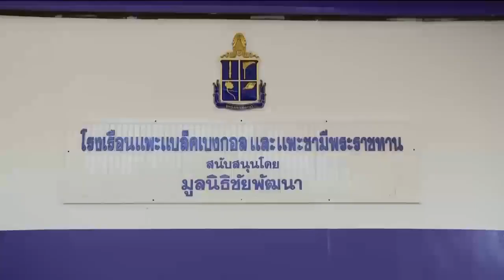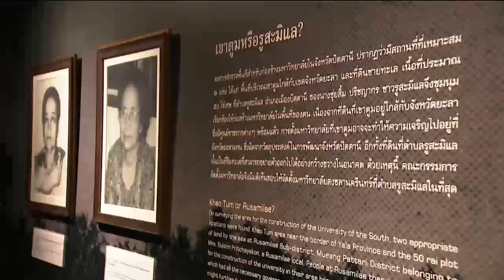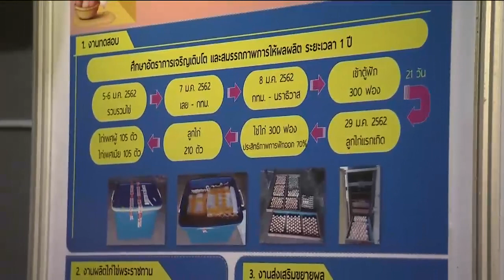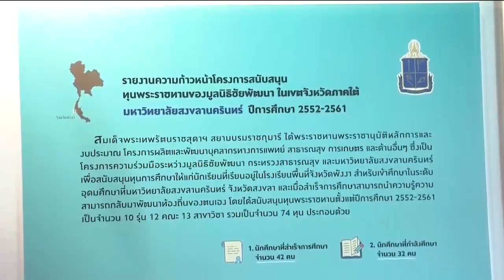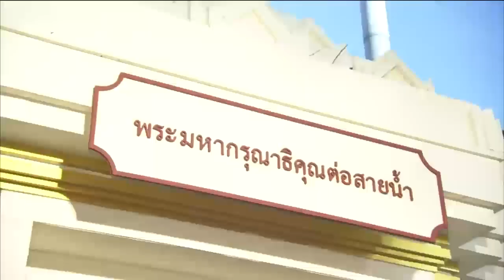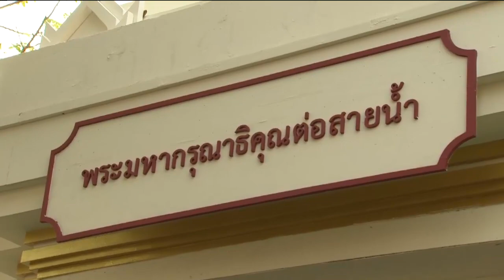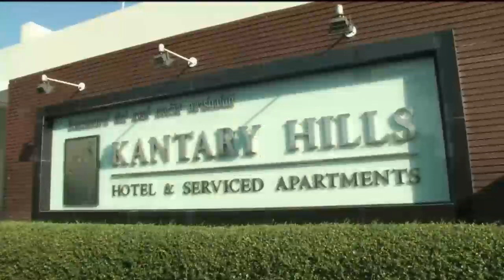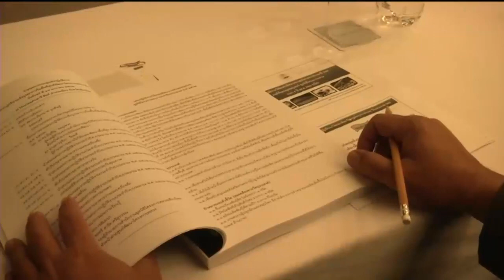ข่าวในพระราชสำนัก 14 ม.ค. 62